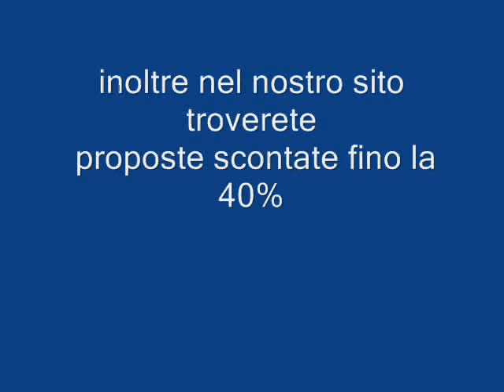HOTEL EURO VILLAGE BUDONI SARDEGNA Galadriel viaggi Pieve di Soligo 04381796937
Il complesso sorge in località Agrustos, a 3 km da Budoni, immerso nel verde ai margini di una pineta che lo separa dal mare. Si compone di un corpo centrale con il ristorante e parte delle camere e da bungalows circondati da curati giardini.